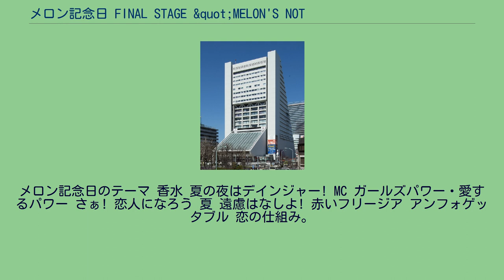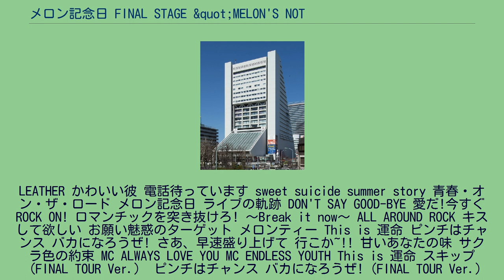メロン記念日 FINAL STAGE &quot;MELON'S NOT DEAD&quot;